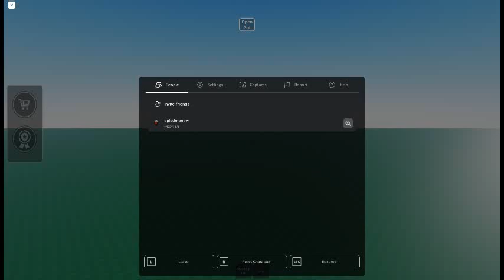skibidi roblox 11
titan speakerman goes for repairs